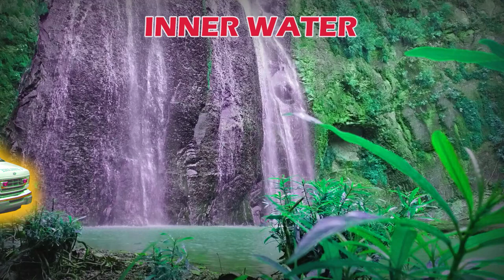13 Ambulance Sound Variation with seruni in 1 minutes| Ambulance "HORN" sound Effect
13 Ambulance Sound Variation with seruni in 1 minutes| Ambulance "HORN" sound Effect